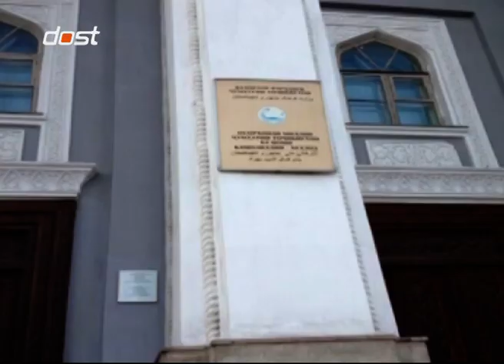ÜLKELERDEN ESİNTİLER 4- TACİKİSTAN- 1 BOLUM